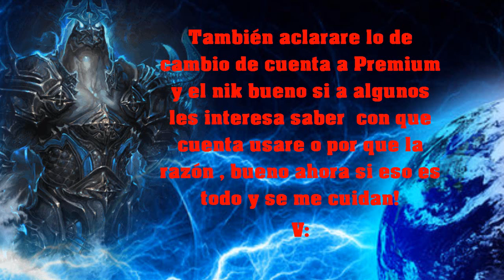reuniendo materiales rakion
am bueno este vídeo es re malo no le diré q le den like o nada  porque también creo que salio mal  pero tranquilos que subiré una que otras cosas mas para la otra semana y tratare de también subir 2 vídeos esta semana, gracias por entender :v